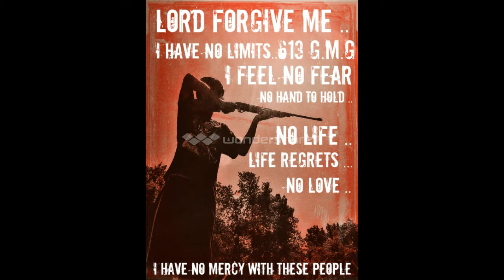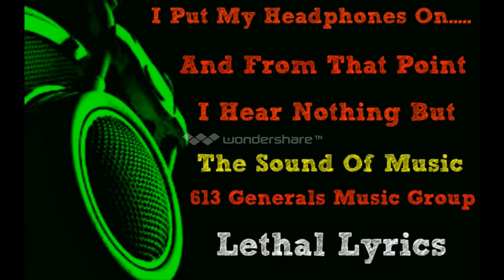Young Carter Featuring King Z - Kings & Generals 2014 ( 613 G.M.G & TvR RecordZ )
THIS IS A LEGIT POST TO NETWORK THIS IS THE BEST TRACK WE HAVE DONE TOGETHER ZACK AND I THINK AND HE WILL BE CHECKING THE CHANNEL TO SEE HOW FAR IT GOES OVERNIGHT SURPRISE US AND WE WILL GET BACK TO EVERY SINGLE ONE OF YOU IM UP ALL NIGHT ! looking forward to checking out everyones work!

Links To Our Sites Below!! -